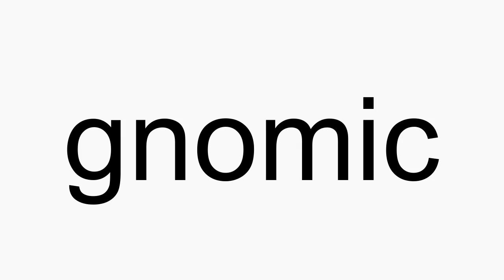How to pronounce gnomic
gnomic American English pronunciation. How to pronounce gnomic correctly. How to say gnomic in proper American English.